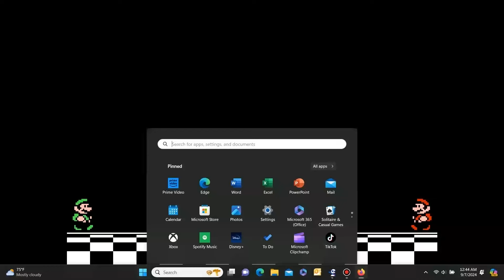Mario 3 A New Journey. World 8 part 2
Rest of world of world 8 was hard